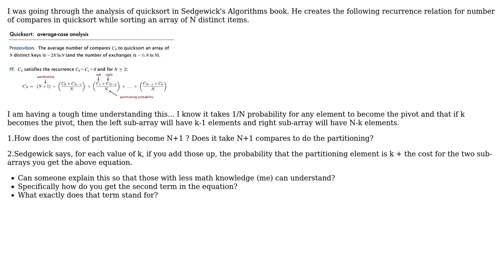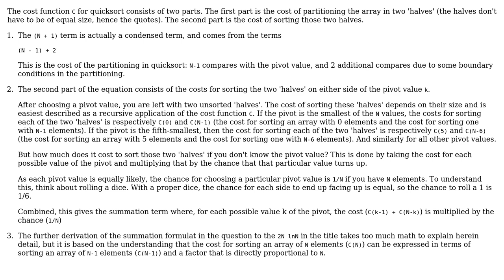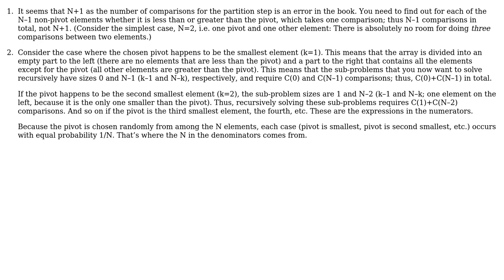Software Engineering: Trying to understand the 2N lnN compares for quicksort (2 Solutions!!)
Software Engineering: Trying to understand the 2N lnN compares for quicksort

With thanks & praise to God, and with thanks to the many people who have made this project possible! | Content (except music & images) licensed under CC BY-SA | Music | Images & others | With thanks to user Tulains Cordova user damon user chirlu user Bart van Ingen Schenau and the Stack Exchange Network Trademarks are property of their respective owners. You are responsible for your own actions.